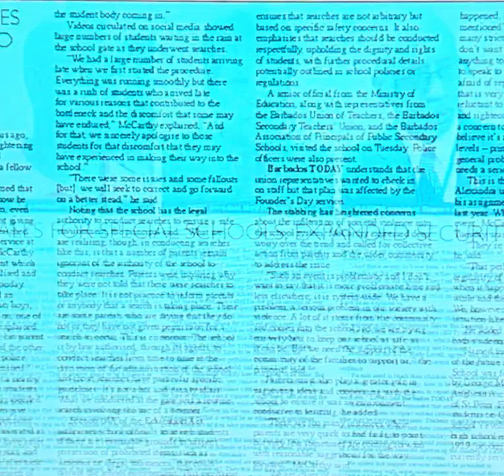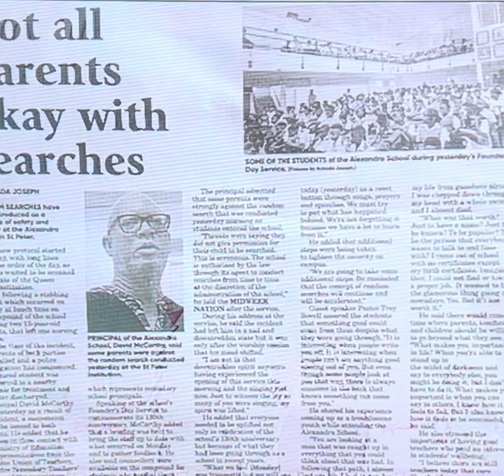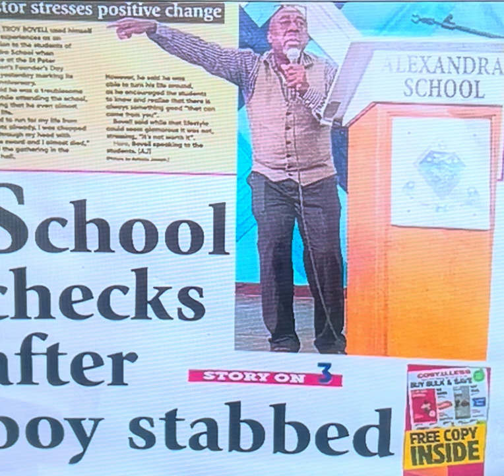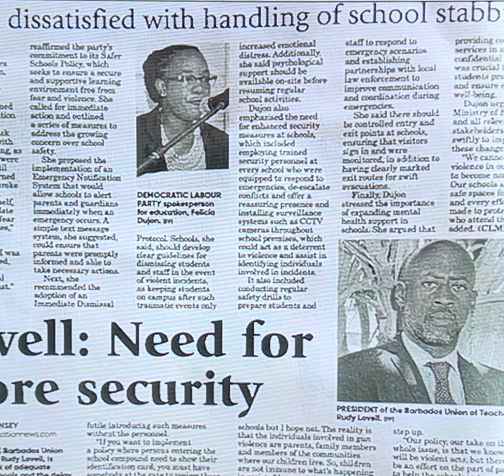The Principal of Alexandra School, David McCarthy, (also the MOE) gets a failing grade - Barbados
Namaste @nakeddeparture1

Or